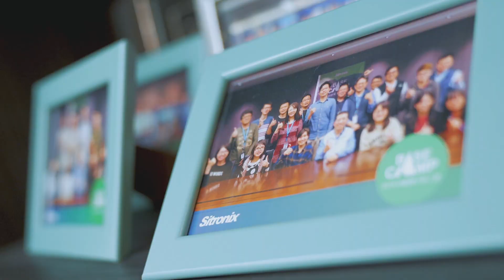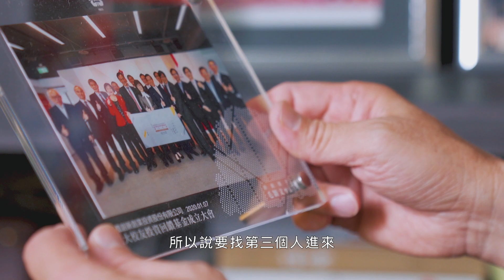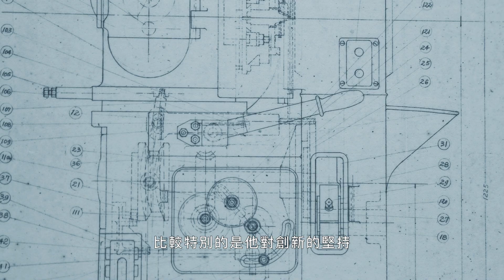電機系72級毛穎文：不用比別人聰明，但要夠專注、夠持續｜成大109傑出校友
矽創電子董事長毛穎文學長是成大電機系72級、成大電機所74級校友。在成大傳統純樸的校風中，他踩著穩健步伐累積知識；多元的同儕背景，為他帶來廣闊的眼界與胸襟，對人格養成的整體性有著莫大助益。

毛穎文學長也提到指導教授張俊彥對他的影響，張教授不論在業界或學術界上，皆有國際級的水準與連結，因此對學生要求甚嚴、但也樂於提拔。學長談到，只要有興趣支撐、投入大量時間持續並保持專注，就一定能有所成就。